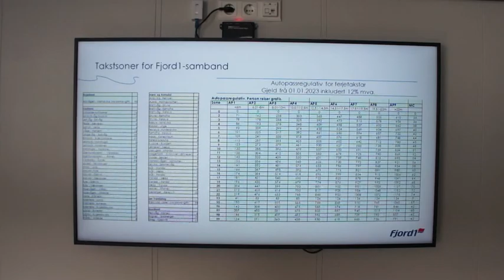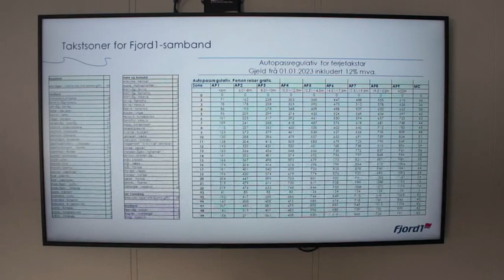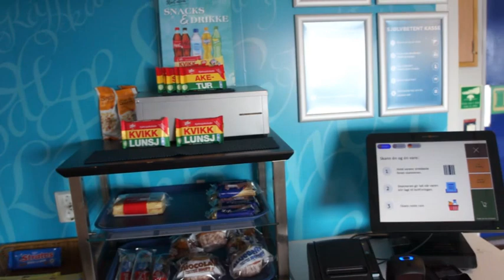Jännitteen-, ja jännityksen säätöajo 4/-23 Umeå- Narvik-Tornio Del 7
TransLapin uuden käytetyn jännitteensäätimen koekäyttö Narvikin ympäri.
Huhtikuun alun matkalla saattaa tulla viälä piäntä jännityksen säätöäkin, koska tunturiylitystiet voivat olla vielä jäiset, osin lumisetkin, mutta siltikään ei tuonne hyvillä nastoilla kannata kuitenkaan ohjastella, kun kelikameroiden perusteella, kevät ompi edennyt jovvvain koko ajolenkin pituuelta hyvin. tai sitten thuulen takia, puomit voi tokkiinsa olla alhaalla paikkapaikoin, eikä 4:n ajopäivän aikatauluni oikein sallisi viivästyksiä. katsotaan nyt sitten paikanpäällä tilannetta uudelleen? Vaasasta Umeå:oon yäksi, sitten Rognanin kieppeille, Narvikissa seuraava yäpyminen, ja sitten Laivurinkatu 7:ään, eli Tornion viimeiseksi yäksi.
Semmonen paketti tällä kertaa olisi aikomus.